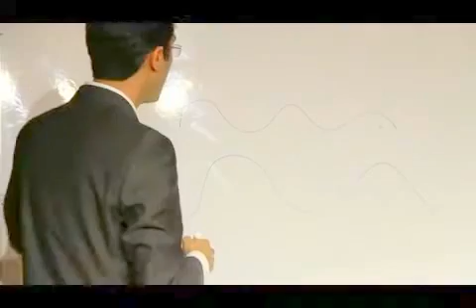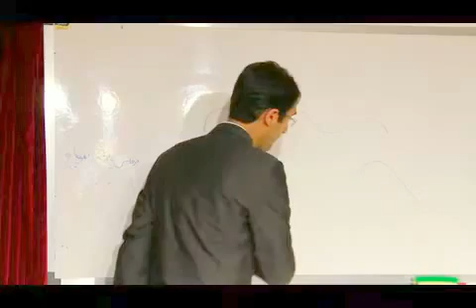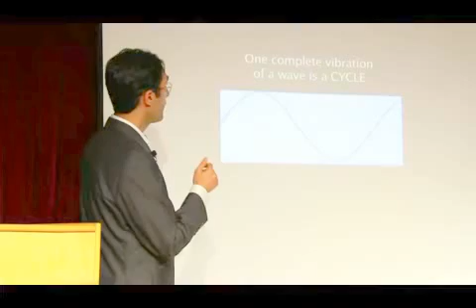Music Performance ,"3rd & 4th Sessions",Teacher: Ali Ghazi (2/10) مبانی اجرای موسیقی